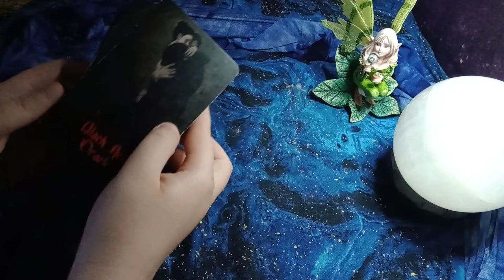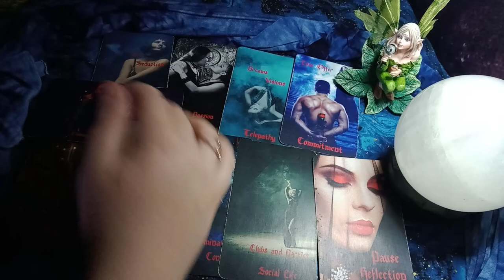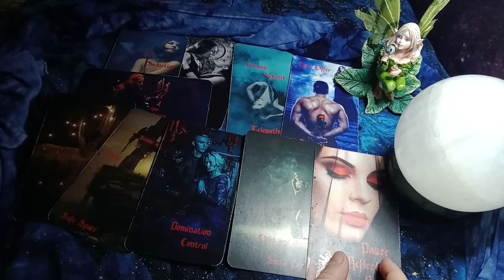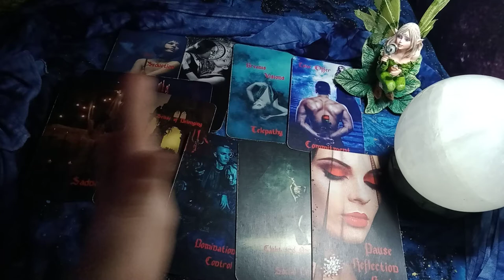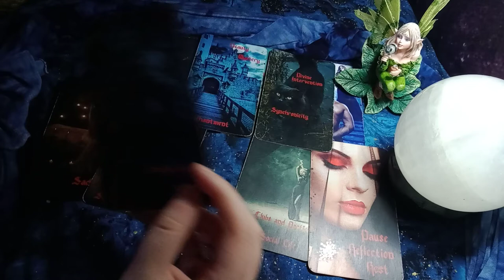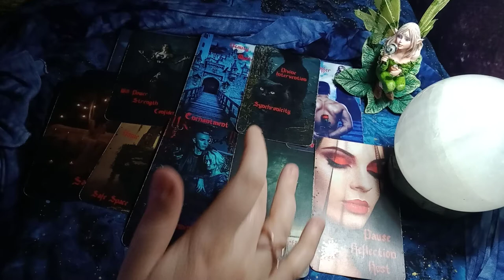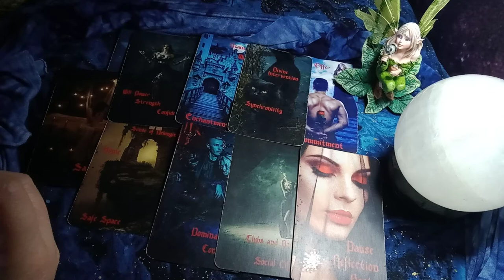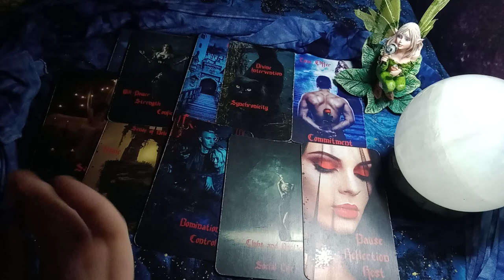TAURUS - THE GRASS IS ALWAYS GREENER ON THE OTHER SIDE! DON'T ROMANTICIZE A CONTROLLING RELATIONSHIP